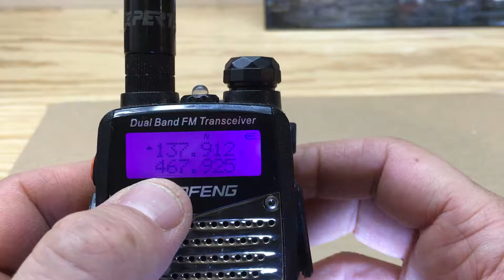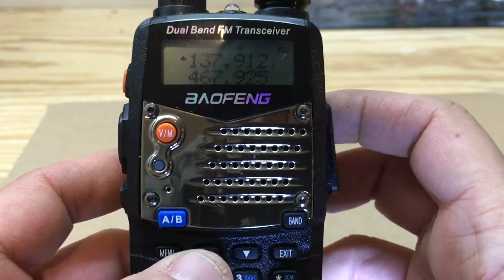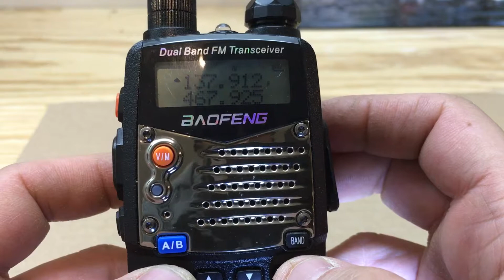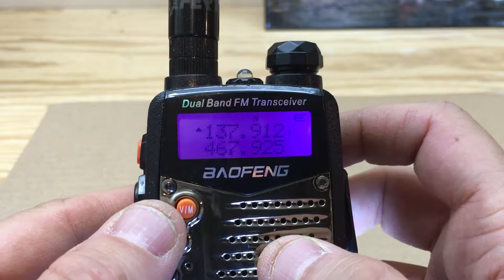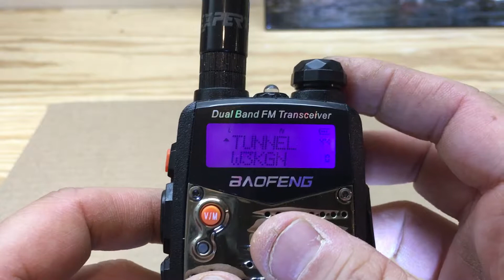How To Program A Baofeng HT Radio Without A USB Cable